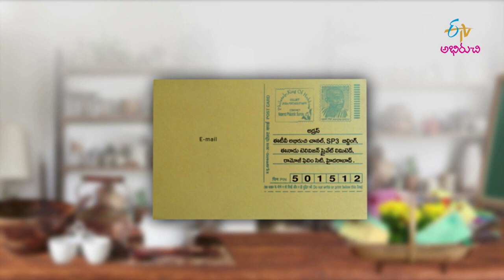Jaipur Sabzi | Mee Kosam | 15th December 2020 | Full Episode | ETV Abhiruchi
JaipurSabzi

జైపూర్ సబ్జి,పచ్చిమిర్చి ఆవల నిల్వ పచ్చడి

The host presents us with the recipes of delicious dishes Jaipur Sabji and Pachi Mirchi Avala Nilva Pachadi prepared with tasty ingredients.